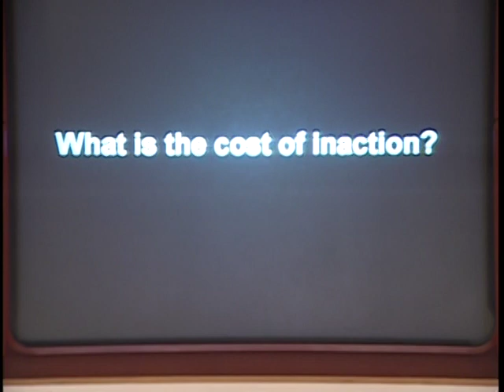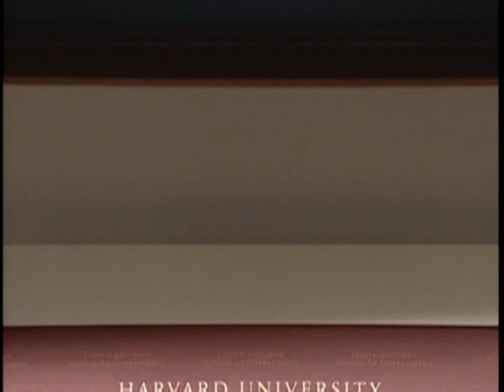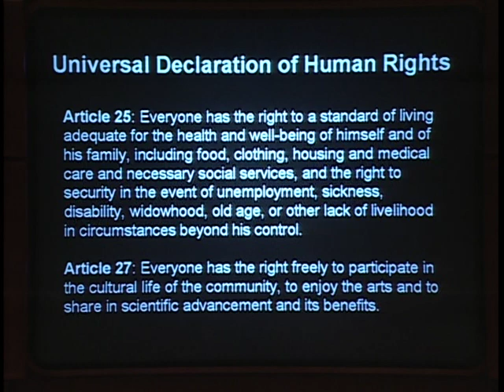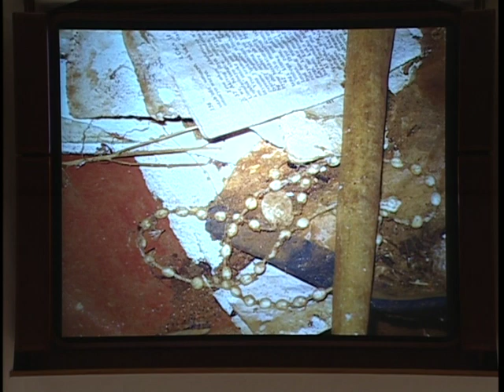Difficult and Dangerous: Practicing Medicine in Violent Places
Date: Tuesday, April 05, 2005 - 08:00PM